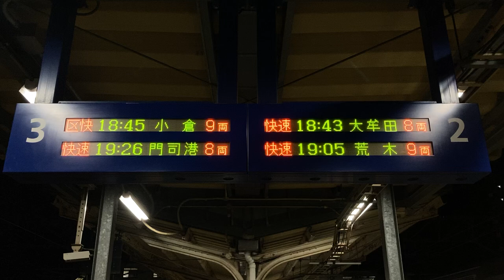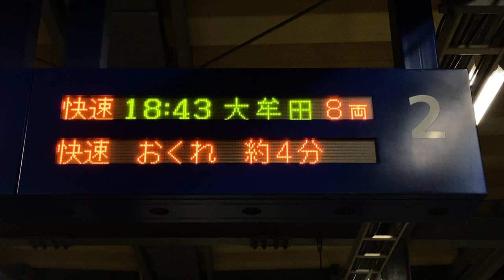【遅れ表示】JR九州 原田駅 ホーム 発車標(LED電光掲示板)